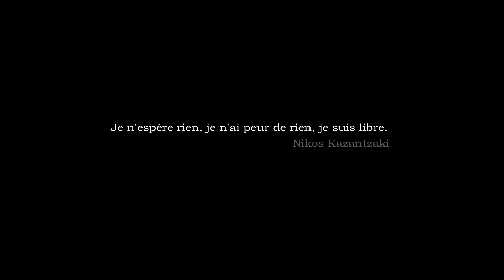Nikos Le Grec feat Lion Pico - Je Les Vois Venir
Extrait de l'album "Dans la Douleur (Y a d'la Joie)" de Nikos Le Grec

Lyrics : Lion Pico et Nikos Le Grec

Production : Nikos Le Grec

Mix : Philippe Bruguière

Mastering  : Philippe Beneytout

Studio : Le Petit Mas

Réalisation/Montage : Deal2com
Prises drone : Khilal Defari